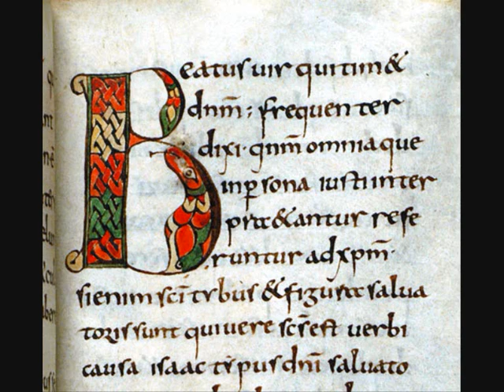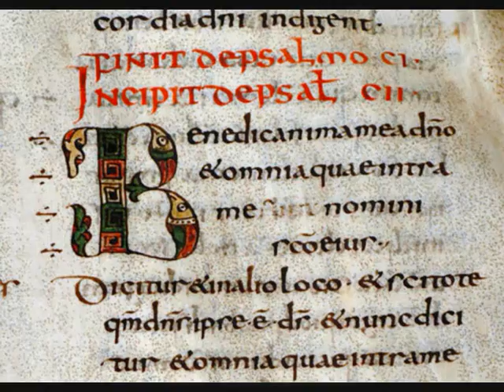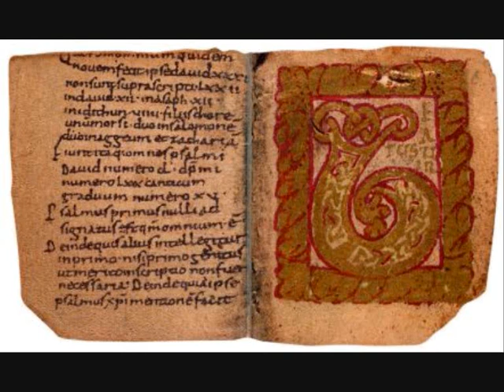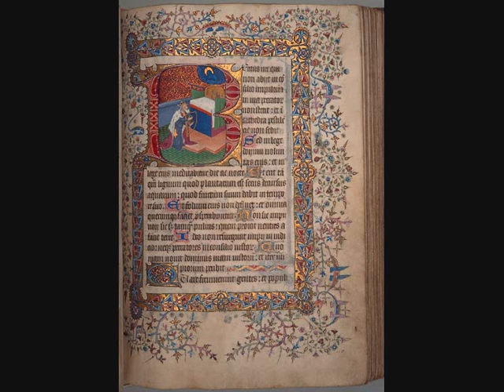In Memoriam Aeternam - Vivaldi - Beatus Vir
Alexandra Gibson, Nathalie Stutzmann, Hilary Summers